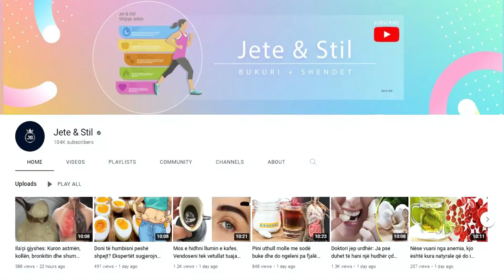Keni fryrje dhe gazra? Ja çfarë e shkakton atë dhe si ta ndaloni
Studimet tregojnë se mungesat e vitaminës D janë më të theksuara tek njerëzit që vuajnë nga problemet e përmendura. Sipas ekspertëve, suplementët e vitaminës D, mund të përmirësojnë ndjeshëm  simptomat e problemeve të aparatit tretës dhe rrjedhimisht cilësinë e jetës së një personi që vuan nga këto probleme.

Studies show that vitamin D deficiencies are more pronounced in people suffering from the mentioned problems. According to experts, vitamin D supplements can significantly improve the symptoms of digestive system problems and thus the quality of life of a person suffering from these problems.